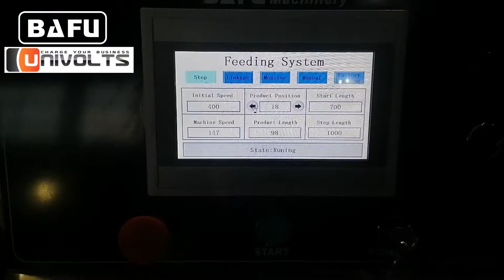maszyna do pakowania mydła, automatyczna maszyna do pakowania mydła, pozioma maszyna do pakowania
Szybkobieżna maszyna pakująca FWC350 z podajnikiem rzędowym ma zastosowanie do automatycznego podawania i owijania małych i średnich produktów, takich jak małe wyroby cukiernicze, tabliczka czekolady, ciasto, chleb, herbatniki, ciastka. Maszyna automatycznie ułoży produkty w jeden plik, zanim automatycznie poda je do sekcji owijania. Maszyna będzie owijać z prędkością 300-500 owinięć na minutę i przyspieszy i zwolni do prędkości maszyn produkcyjnych, które ją podają.
Jest to w pełni automatyczna maszyna z rejestracją wydruku i drukarką daty, urządzeniem do automatycznego odrzucania niewłaściwych czekoladek. Do maszyny mogą być dostarczane różne konfiguracje szczęk tnących do produktów o różnych rozmiarach. Maszyna owija się w stylu flow-pack.